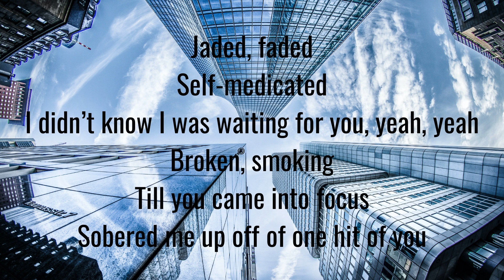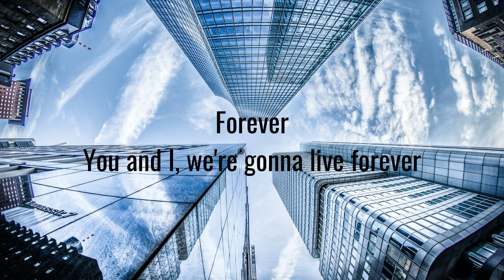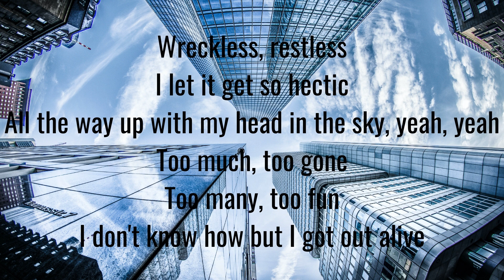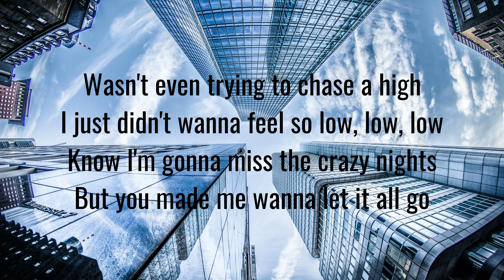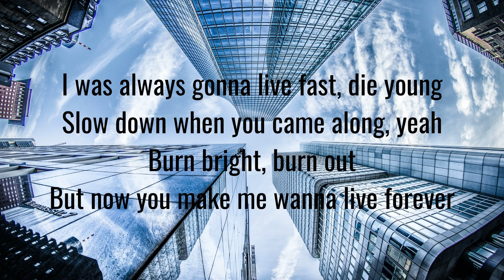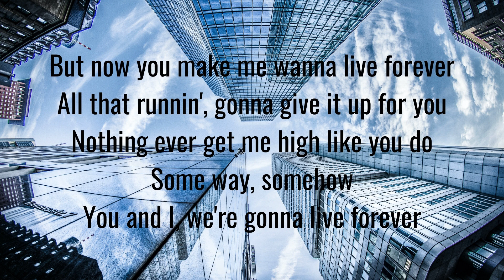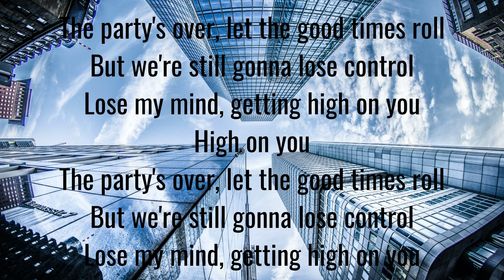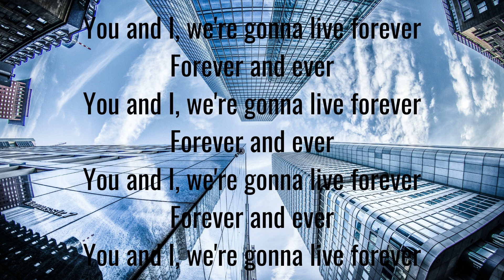Liam Payne - Live Forever (Lyrics)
[Verse 1]
Jaded, faded
Self-medicated
I didn't know I was waiting for you, yeah, yeah
Broken, smoking
Till you came into focus
Sobered me up off of one hit of you

[Pre-Chorus]
Wasn't even trying to chase a high
I just didn't wanna feel so low, low, low
Know I'm gonna miss the crazy nights
But you made me wanna let it all go

[Chorus]
I was always gonna live fast, die young
Slow down when you came along, yeah
Burn bright, burn out
But now you make me wanna live forever
All that runnin', gonna give it up for you
Nothing ever get me high like you do
Some way, somehow
You and I, we're gonna live forever

[Post-Chorus]
Forever

[Verse 2]
Wreckless, restless
I let it get so hectic
All the way up with my head in the sky, yeah, yeah
Too much, too gone
Too many, too fun
I don't know how but I got out alive

[Post-Chorus]
Forever

[Bridge]
The party's over, let the good times roll
But we're still gonna lose control
Lose my mind, getting high on you
High on you

[Outro]
Live fast, die young